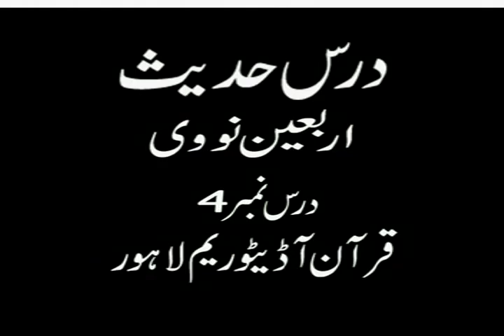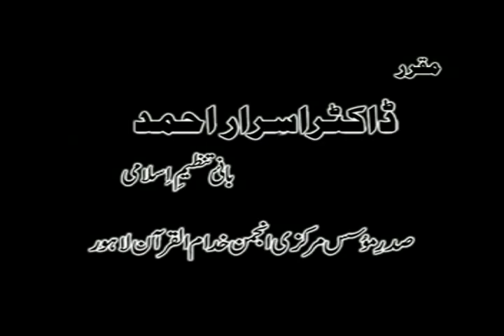4/9- Dars-e-Hadith : Arbaeen E Nawawi By Dr. Israr Ahmed